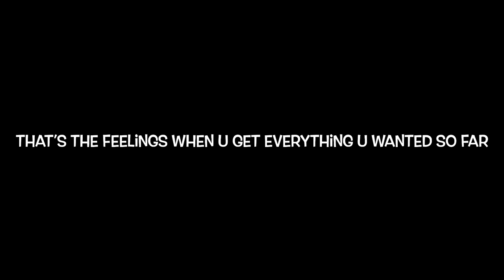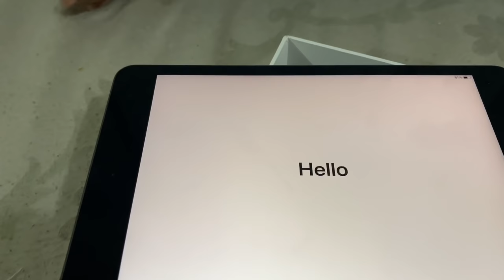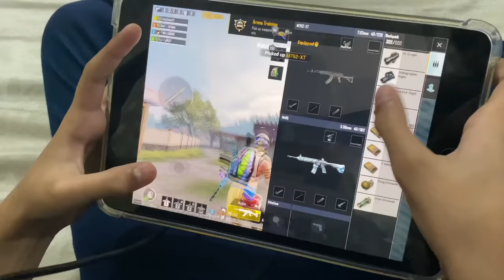Ipad Surprise | 150k special | Little Zalmi Pubg Mobile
Zalmi plays

Little zalmi insta